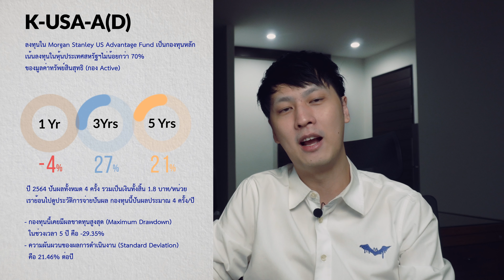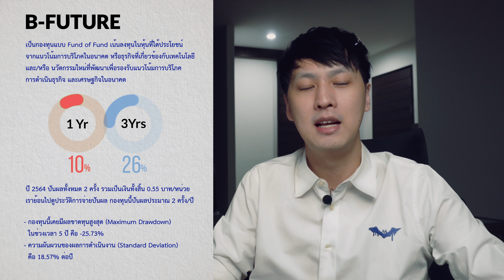"กองทุนปันผล" ที่ได้ 5 ดาว จาก Morningstar | รู้เท่าธัน EP.49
ส่อง "กองทุนปันผล" ที่ได้ 5 ดาว จาก Morningstar

คนที่ชอบกองทุนปันผล อยากมี Passive Income จากการลงทุน ต้องไม่พลาดคลิปนี้!! เราจะพามาส่อง "กองทุนปันผล" ที่ได้ 5 ดาว จาก Morningstar จะมีกองทุนไหนน่าสนใจบ้าง ตามมาดูกัน

ต้องบอกเพิ่มอีกนิดว่า บางกองทุนที่ไม่ได้ดาวก็ไม่ได้หมายความว่าเป็นกองทุนที่ไม่ดีนะ แต่อาจจะเพราะกองทุนนั้นยังเปิดไม่ถึง 3 ปี ทาง Morningstar เลยไม่ได้นำกองทุนนี้เข้าไปประเมินด้วย

อันดับ "กองทุนปันผล" ที่ได้ 5 ดาว และทำผลตอบแทนได้ดีสุดในช่วง 3 ปี ซึ่งผลตอบแทนนี้ยังไม่รวมผลตอบแทนจากเงินปันผล
1. K-USXNDQ-A(D)
ผลตอบแทนย้อนหลัง 1 ปี = 29.66% / 3 ปี (เฉลี่ยต่อปี) = 36.33%
2. K-USA-A(D)
ผลตอบแทนย้อนหลัง 1 ปี = -4.33% / 3 ปี (เฉลี่ยต่อปี) = 26.94%
3. K-EUROPE
ผลตอบแทนย้อนหลัง 1 ปี = 32.18% / 3 ปี (เฉลี่ยต่อปี) = 26.45%
4. B-CHINE-EQ
ผลตอบแทนย้อนหลัง 1 ปี = 1.32% / 3 ปี (เฉลี่ยต่อปี) = 26.35%
5. B-FUTURE
ผลตอบแทนย้อนหลัง 1 ปี = 9.83% / 3 ปี (เฉลี่ยต่อปี) = 25.60%
หมายเหตุ: เรียงอันดับตามผลตอบแทนย้อนหลังเฉลี่ย 3 ปี และเป็นข้อมูล ณ วันที่ 30 ธ.ค. 2564

ใครชื่นชอบหรือสนใจกองไหน อย่าลืมศึกษารายละเอียดกองทุนเพิ่มเติมใน Fund Factsheet ก่อนตัดสินใจลงทุนนะ เพราะแต่ละกองทุนมีสไตล์และกลยุทธ์การลงทุนไม่เหมือนกัน

👇👇 ติดตาม Cashury ช่องทางอื่นๆ ได้ที่